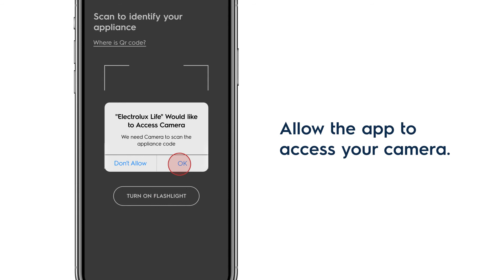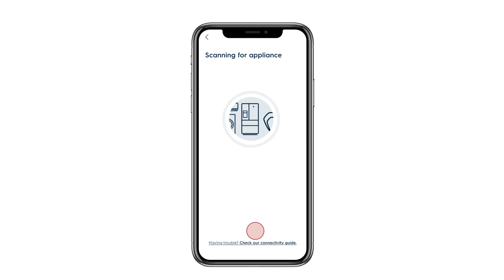How To Connect Your Oven To Your Electrolux Life App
Tutorial to learn how to connect your Electrolux oven to your Electrolux Life App

UltimateTaste 700 & 900 Ovens